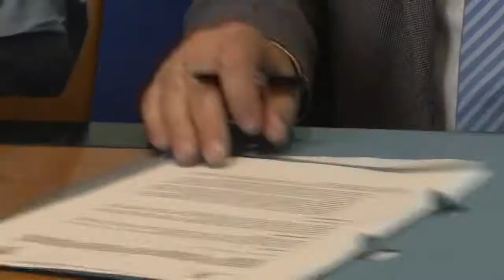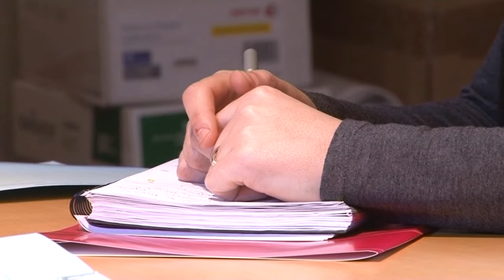Banyoles i UGT col·laboraran per prevenir problemes dels treballadors, derivats de la feina